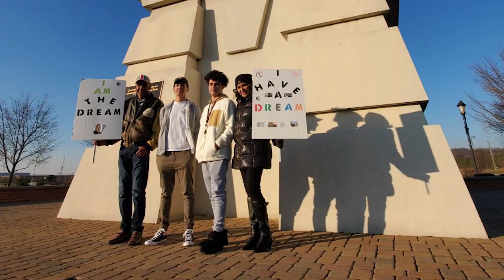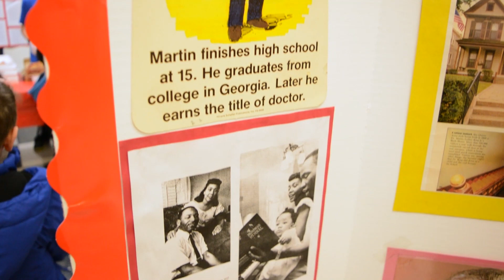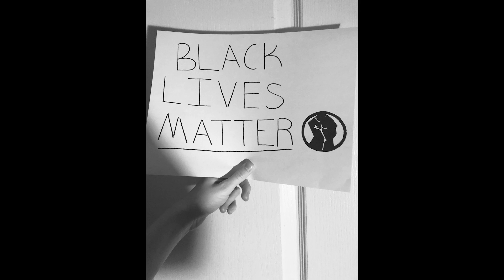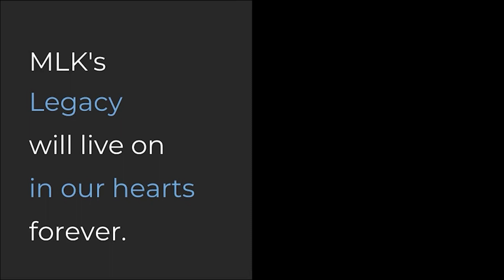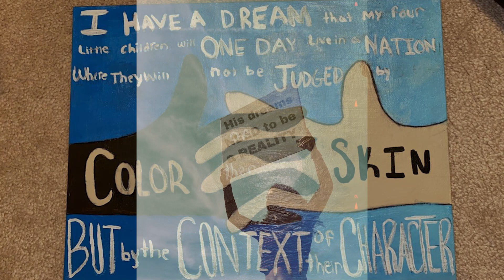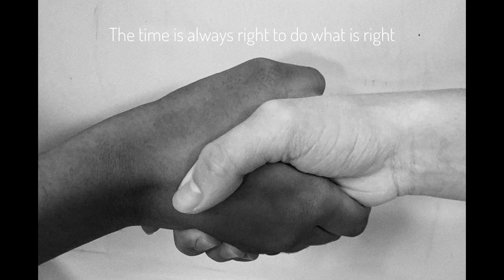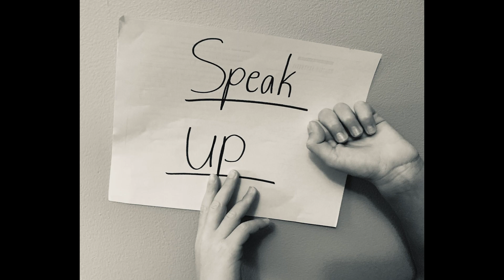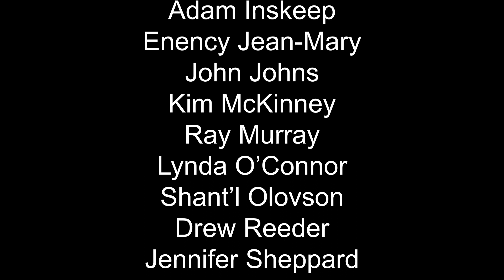Live the Dream: Our Declaration of Unity - Virtual MLK Day March and Ceremony - January 18, 2021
Every January for more than 20 years, friends and neighbors in West Chester and Liberty Townships, Butler County, Ohio, have commemorated the life and work of the Rev. Dr. Martin Luther King, Jr.

Live the Dream: Our Declaration of Unity is going mostly virtual for this MLK Day 2021 due to the COVID-19 global health crisis.

Community members are encouraged to march virtually from anywhere. March wherever you are, then share photos with the official Live the Dream pages on Facebook, Instagram and Twitter. Be sure to include hashtags MLKdayWCL and LiveTheDream in all posts.

The student contest is open the first semester of each school year to all children in grades K-12 who live in West Chester Township and Liberty Township. This year’s contest was titled, “The Reinventing Reforms Contest," and the prompt was:

“Rev. Dr. Martin Luther King, Jr. brought about many needed changes to our country by living out his belief of equal worth and value for all people. His desire to see everyone treated with respect and dignity, given fair wages, receive equal access everywhere, and not be held back due to the color of their skin, was the driving force behind his mission. He accomplished this through strategic planning to impact institutions without resorting to violence, but rather by working through other methods that applied pressure to change when dialogue to gain mutual understanding of each other’s positions failed to bring about those changes. Today we live in a world very different from his; the work he started is still not complete and the discrepancies are becoming more and more apparent. You are the generation to carry on Rev. King’s work. Therefore: ‘How might you carry out these principles today using your abilities, knowledge, and all the resources of this era?’”

Eighteen student winners are recognized in this year’s virtual awards ceremony presentation.

The program also features Keynote Speaker Chuck Mingo, pastor at Crossroads Church and founder of UNDIVIDED, a program that takes participants through life-changing moments of racial healing.

Finally, community members this winter are encouraged to donate to food pantries at Reach Out Lakota and Faith Community United Methodist Church. Drop off non-perishable items at any of five donation bin locations throughout the month of January. More information is on the official Live the Dream

All are invited to join or contact the Live the Dream: Our Declaration of Unity MLK Day planning committee.